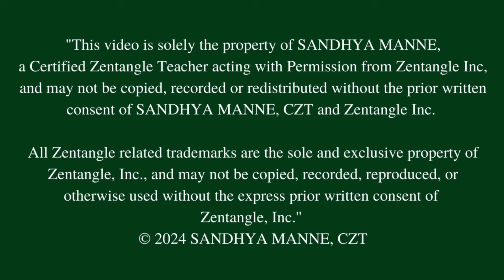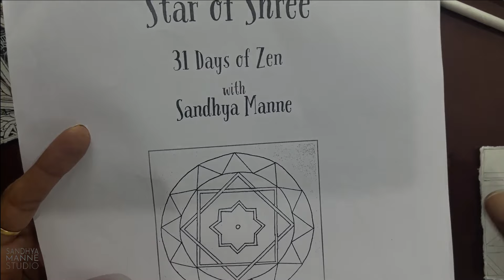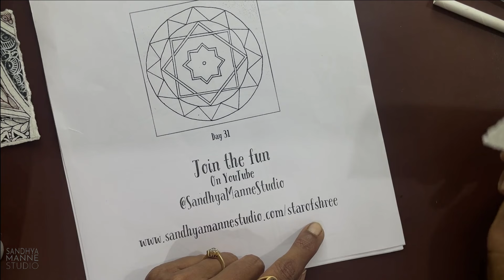Day 4 of STAR OF SHREE with String 4, 31 Days of Zen!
and get your string template.
Day 1 of STAR OF SHREE  with String 1. A series of 31 fun projects exploring the 8 Pointed Star. This year, we’re trying something new. Throughout the month, we’ll be tangling and creating a Zentangle tile every day. However, the grand reveal will happen on day 31, when we assemble all the tiles into a beautiful mosaic. Each day’s work will build towards this exciting finale.

The final reveal will feature an 8-pointed star, a symbol with deep spiritual meaning across various cultures. In my culture, this star is known as the Star of Shree, representing the Hindu goddess Lakshmi and her eight manifestations. Lakshmi governs eight sources of wealth: spirituality, agriculture, royalty, knowledge, courage, progeny, victory, and abundance.

🤩 Take your artistic journey one stroke at a time and find your creative soul.
Luv ❤️
Sandhya!

Materials: White 3.5 inch Square Tile, Black and Brown Micron Pen 01, White Gel pen, pencil, white charcoal pencil, stubs, Black acrylic/chalk paint, Gold acrylic paint.

❤️ Hop on to the Zentangle Party on Facebook group Zenbeez here 👇
  / zenbeez

Join me to create Zentangle® Mini Projects for instant Zen!!
The Official Sandhya Manne STUDIO YouTube Channel.

“This video is solely the property of SANDHYA MANNE, a Certified Zentangle Teacher acting with permission from Zentangle, Inc., and may not be copied, recorded, or redistributed without the prior written consent of SANDHYA MANNE,  CZT, and Zentangle, Inc. All Zentangle related trademarks are the sole and exclusive property of Zentangle, Inc., and may not be copied, recorded, reproduced or otherwise used without the express prior written consent of Zentangle, Inc.”

The Zentangle Method® involves using non-representational, unplanned structured pattern drawing to enter a state of mindfulness and flow. We refer to the patterns as Tangles. So you see it's Zen with Tangles.
Founded by Maria Thomas and Rick Roberts around 2003, Zentangle is a meditative art form that leads to creating simple abstract art using minimal supplies.
A QUICK INTRO:

I am Sandhya Manne an Artist and a Certified Zentangle Teacher. I have been practicing and teaching Zentangle for over 10 yrs now, and have been part of many art shows both in the US and India. Many of my works are now part of private collections in India, Canada, the USA, and the UK. I sell my art through my website, my studio, art shows, and commissions.

In 2011, I met the founders of Zentangle and got certified to teach, making me India’s first Certified Zentangle Teacher. Since then I have been sharing this amazing art with a variety of participants for instant gratification, satisfaction, self-confidence, and total Zen. I have taught 1000s of people both in the US and India through community colleges, art associations, corporate sessions, private and group classes, international online classes, and now on YouTUBE with short bite-size projects.

I enjoy coming up with new ideas and designing my classes to give Zentangle a twist... I am always planning on teaching concepts and complicated ideas in an easily doable mindful way.